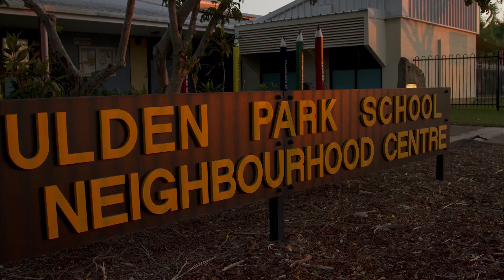Marine Rotational Force - Darwin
Approximately 1,150 Marines deployed to Darwin, Australia 2014 as the third rotation of Marine Rotational Force – Darwin (MRF-D), remaining for approximately six months. MRF-D engaged in a range of training activities and community relations events with the Australian Defense Force throughout the deployment. The rotational deployment of U.S. Marines affords an excellent combined training opportunity with our Australian allies, and improves interoperability between our forces. (U.S. Marine Corps Motion Imagery by MCIPAC Combat Camera Sgt. John C. Lamb)